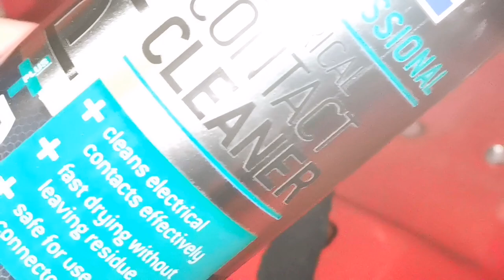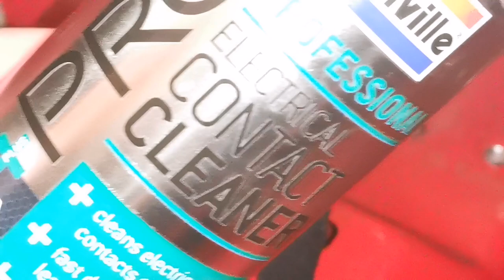Connector Plug Green Crusty Clean Up